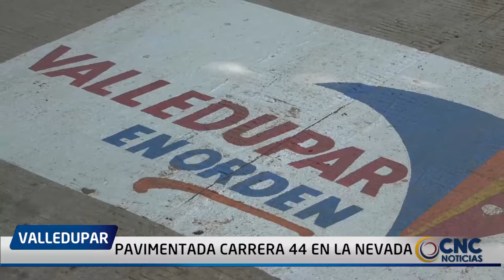PAVIMENTADA CARRERA 44 EN LA NEVADA